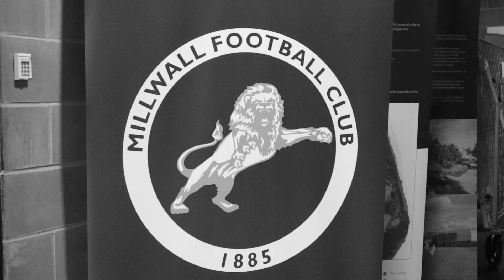Millwall Post 16 academy Promotional Video - Jaedon